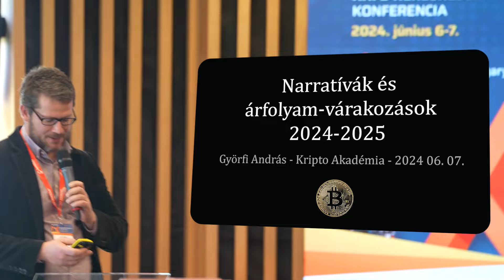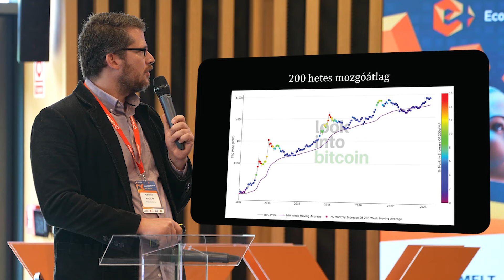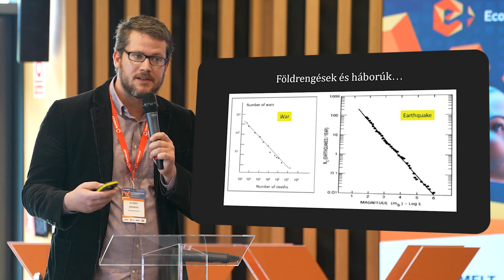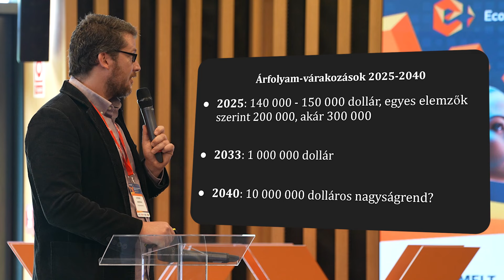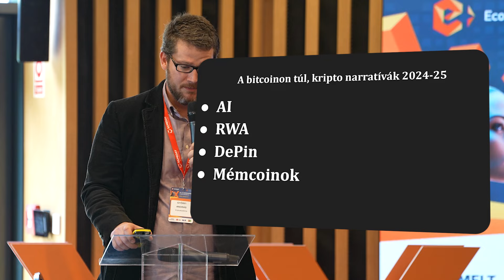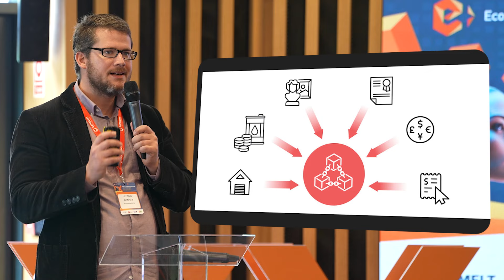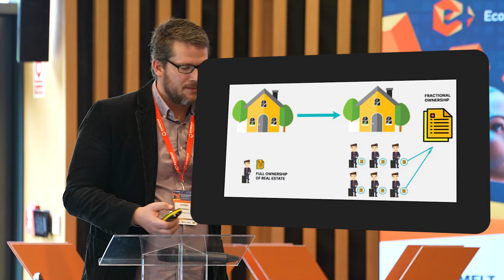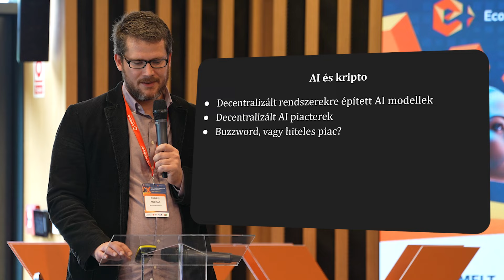Exkluzív: Györfi András izgalmas előadása narratívákról és a Bitcoin árfolyamról 2024-2025-re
Az előadás az Ecommerce Hungary által szervezett XX. E-kereskedelmi Konferencián hangzott el, Esztergomban, 2024 június 6-án.

Szinte minden modell egy irányba mutat, meddig mehet el a bitcoin a 2024-25-ös ciklus során? Kripto-narratíva körkép, DePin, AI és kripto, mémcoinok és RWA.